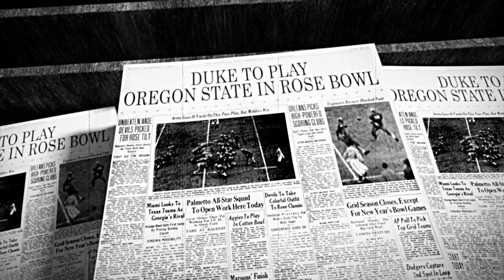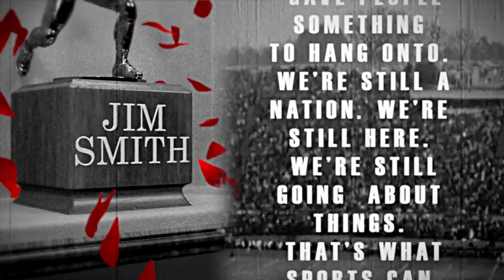The Rose Bowl was once played in Durham, North Carolina | CBS Sports HQ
Following the attack on Pearl Harbor in 1941, teams agreed to play the Rose Bowl in North Carolina, marking the first and only time it has been played away from Pasadena. (@IZODapparel)